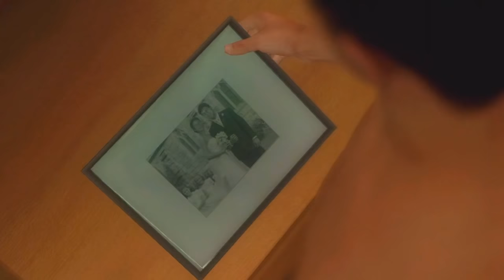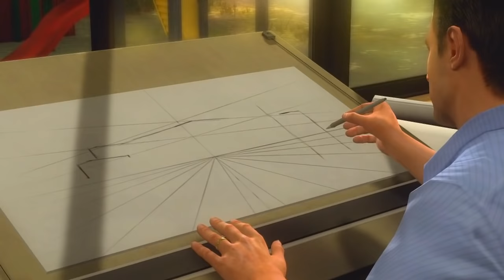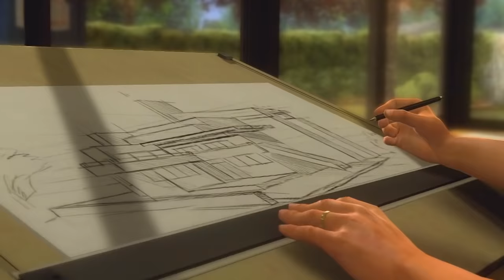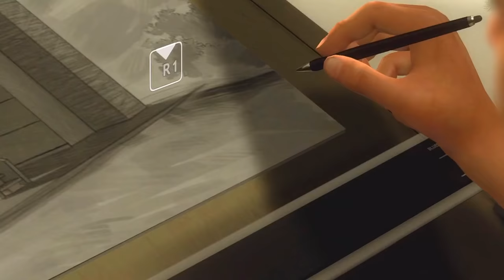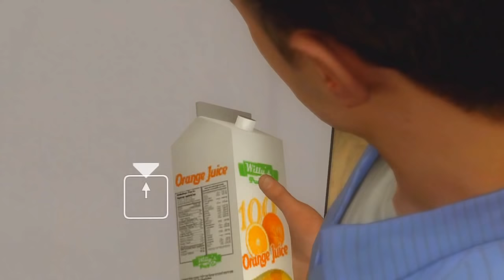Heavy Rain: Walkthrough Let's Play Episode 1 "Prologue" Happier Times [HD]